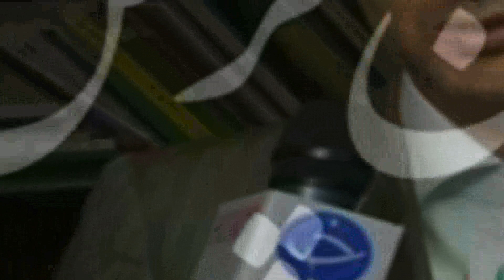مصاحبه با بیماری که توسط بیمارستان در بیابان رها شد